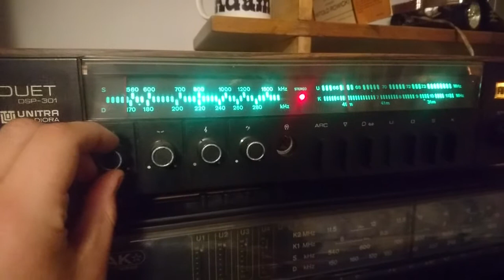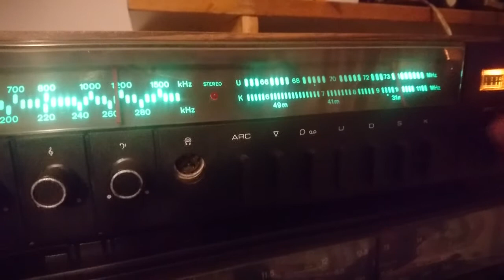Unitra Diora DSP-301 "DUET"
Unitra Diora DSP-301 "Duet" - najmniejszy stereofoniczny klocek z Dzierżoniowa.